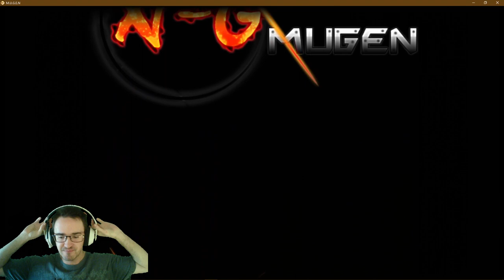Naruto War of Shinobi l Madara Uchiha MAX Difficulty Part I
I've put Naruto War of Shinobi on MAX Difficulty and I can honestly say It's a whole other game From Naruto Battle Climax.